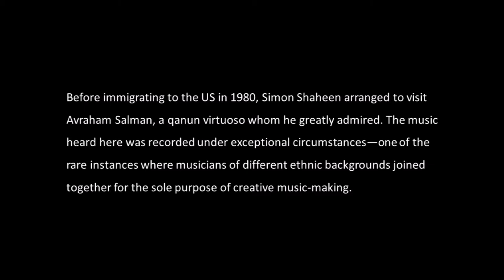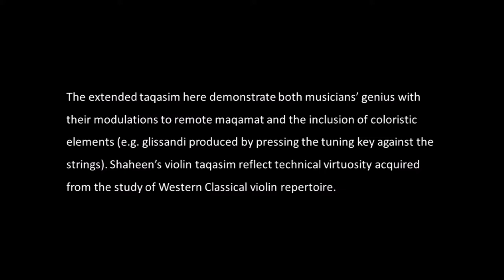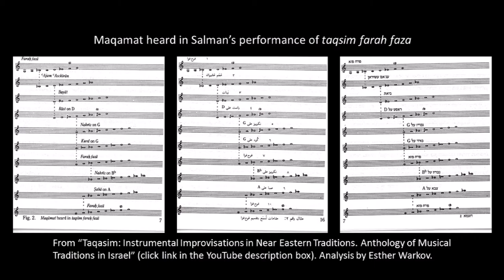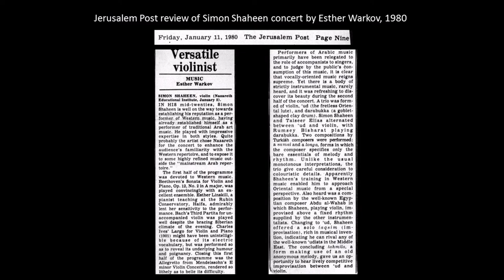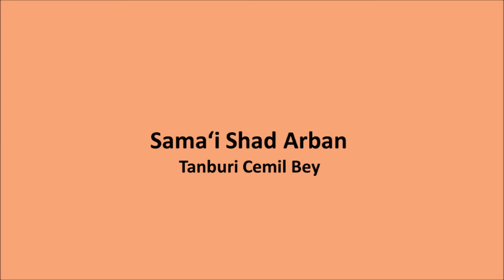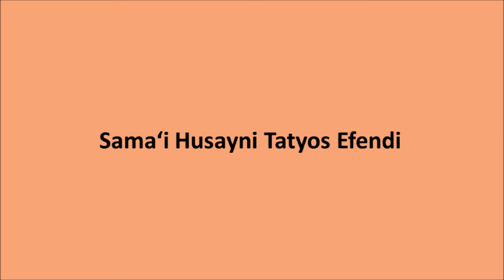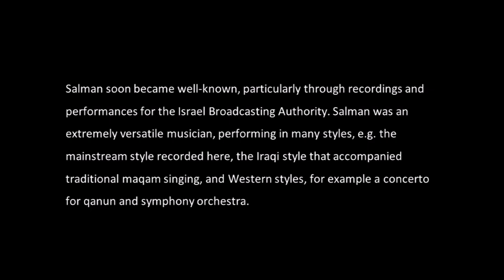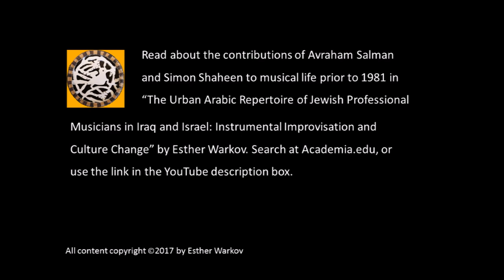Simon Shaheen Avraham Salman qanun 1980 إبراهيم سلمان قانون سيمون شاهين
Music for Peace in the Middle East spotlights Jewish, Muslim, and Christian musicians who fostered peaceful coexistence through collaborative music-making. This page focuses on an exceptional musical encounter: Palestinian (Israeli-Arab) Simon Shaheen and Iraqi-Jew Avraham Salman.
Before immigrating to the US in 1980, Simon Shaheen arranged to visit Avraham Salman, a qanun virtuoso whom he greatly admired. The music heard here was recorded under exceptional circumstances—one of the rare instances where musicians of different ethnic backgrounds joined together for the sole purpose of creative music-making. They spent the morning in Salman’s Ramat Gan home, the two musicians enjoying an infrequently-played classical repertoire of sama‘iyyat. Although they had only played together a few times, the level of inspiration was high. Extended taqasim were interspersed between the sections (khanat) of the sama‘iyyat. Their session was entirely unrehearsed except to agree on the order of taqasim. We include their remarks to convey the spirit of this remarkable musical encounter.

Avraham Salman was considered one of the finest qanun players in the Middle East. Like many blind Iraqi-Jewish musicians, he studied at the Jewish School for the Blind in Baghdad and immigrated to Israel shortly after the foundation of the state in 1948. Salman soon became well-known, particularly through recordings and performances for the Israel Broadcasting Authority. Salman was an extremely versatile musician, performing in many styles, e.g. the mainstream style recorded here, the Iraqi style which accompanied traditional maqam singing, and Western styles, for example a concerto for qanun and symphony orchestra. The extended taqasim here demonstrate Salman’s genius with their modulations to remote maqamat and the inclusion of coloristic elements (e.g. glissandi produced by pressing the tuning key against the strings).

Simon Shaheen (b. 1955, Israel) is a world-renowned ‘udist, violinst, and composer. He was extensively recorded in 1980 and 1985 by ethnomusicologist and student of ‘ud, Esther Warkov.
For additional recordings of Shaheen from 1980 see "Taqasim Instrumental Improvisations in Near Eastern Traditions. Anthology of Musical Traditions in Israel"

Read about the contributions of Avraham Salman and Simon Shaheen to musical life prior to 1981 in "The Urban Arabic Repertoire of Jewish Professional Musicians in Iraq and Israel: Instrumental Improvisation and Culture Change" at Academia.edu